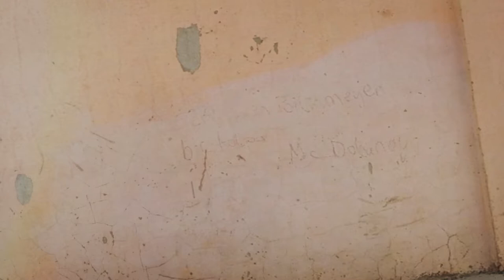2020 Art Interview Fair Teaser2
2020 Interview Art Fair Teaser2
2020 인터뷰 아트페어 티져2